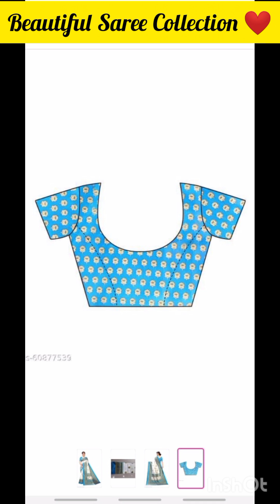Saree collection# सभी प्रकार के डिजाइन ki की साड़ियां ब्यूटीफुल Sarees❤️@ChanduRaza-iz9sl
@ChanduRaza-iz9sl Saree collection# सभी प्रकार के डिजाइन ki की साड़ियां ब्यूटीफुल Sarees❤️‎@Mother India 2M